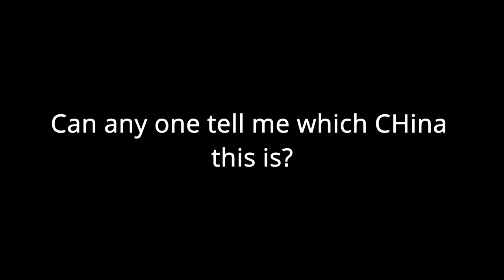As Kaiser comes back- Hoi4 Timelapse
Mod used
Germany expanded
Timelapse counter
All DLC are enabled:
- La Resistance
- Battle for The Bosporus